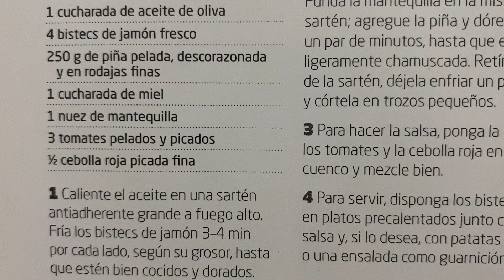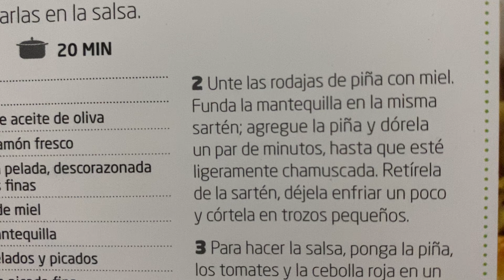Jamón fresco con salsa de Piña 🍍 Receta de súper rápida preparación 🧑🏻‍🍳 Plato principal 🍽️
Subscríbete 👩🏻‍🍳